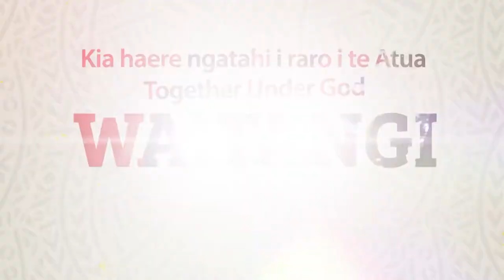Waitangi 2020 | Waitangi Day Dawn Service